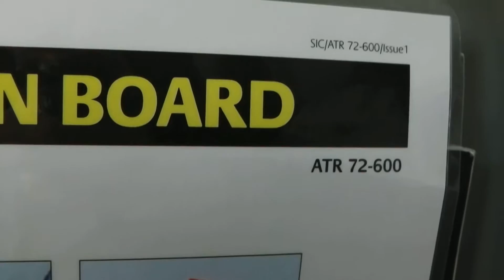Smooth take off from Visby 3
Scandinavian Airlines domestic flight for Stockholm Arlanda, smoothly taking off from Visby, Sweden